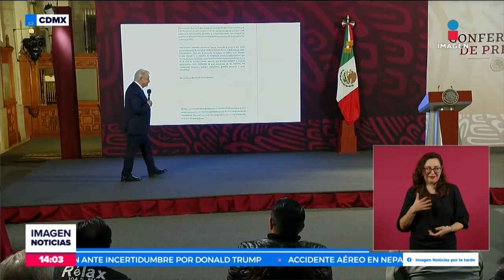Se desploma helicóptero de seguridad en Jalisco | Noticias con Crystal Mendivil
¡Otro vuelo fallido! Un helicóptero que realizaba un vuelo de seguridad en Jalisco se desplomó tras 14 minutos en el aire, dejando a 4 personas heridas.